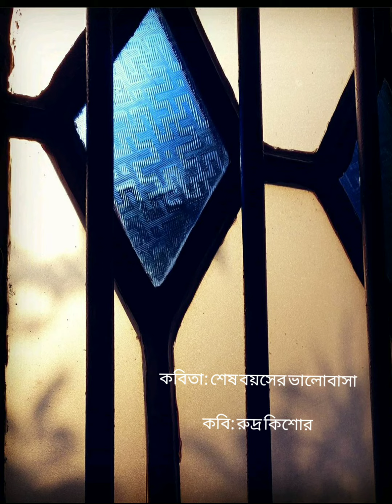Banglakobita|Recitation| শেষ বয়েসের ভালোবাসা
কিছু ভালোবাসা চিরকাল মনের মাঝে বাসা করে থেকে যায়।

Written by: Rudra kishore
Voice: Dipanwita Roychowdhury